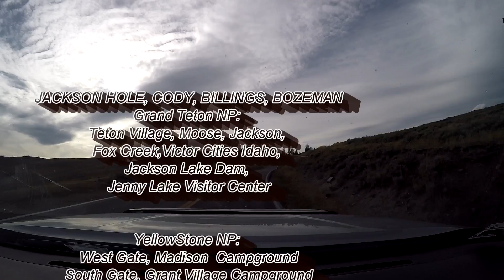054 YellowStone-12sep2018_2 Canyon Village Campground, Tower Fall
Canyon Village Campground, Tower Fall
054 YellowStone-12sep2018_2 02:37 PM -04:32 PM

CODY, BILLINGS, BOZEMAN
Grand Teton NP: Teton Village, Moose, Jackson, Fox Creek,
Victor Cities Idaho, Jackson Lake Dam, Jenny Lake Visitor Center

YellowStone NP:
West Gate, Madison Campground
South Gate, Grant Village Campground
East Gate, Canyon Village  Campground
North Gate, Albright Visitor Center & Museum

Mammoth HotSprings
Upper & Lower Falls

Garden Grove CA, Las Vegas. YellowStone, Cody,
Grand Teton NP, Glacier NP, Calgary, Edmonton

09/12/2018  02:37 PM     4,002,060,721 GOPR2126.MP4
09/12/2018  02:50 PM         2,991,936 GOPR2127.MP4
09/12/2018  02:52 PM       670,771,548 GOPR2128.MP4
09/12/2018  03:57 PM     2,790,181,065 GOPR2129.MP4
09/12/2018  04:32 PM     4,001,843,586 GOPR2130.MP4
09/12/2018  02:38 PM       375,620,323 GP012126.MP4
               6 File(s) 11,843,469,179 bytes